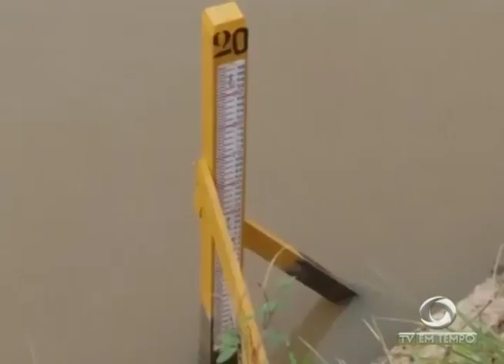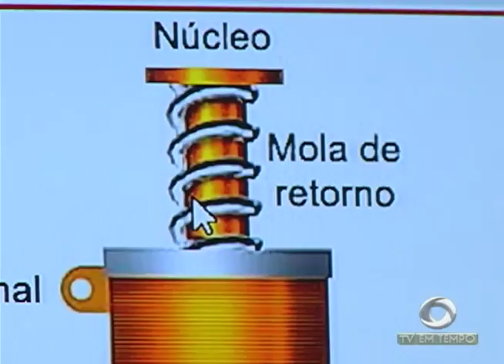Boletim Em Tempo (05.09.2017) Manhã